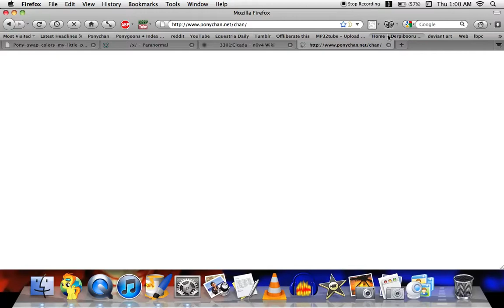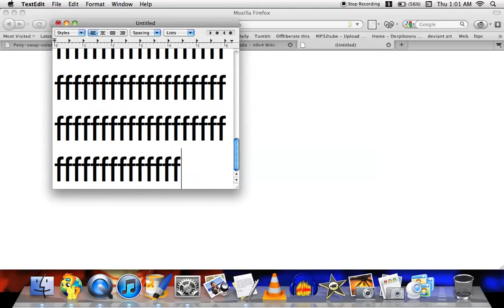wtf ponychan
srsly wtf